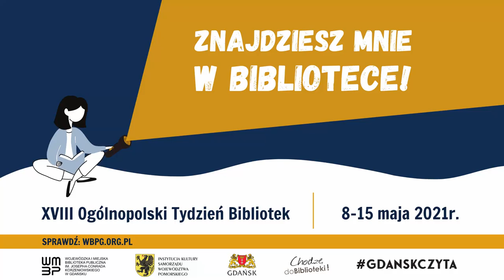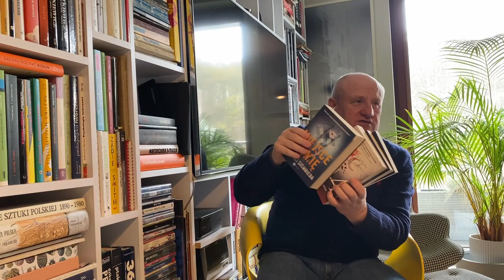Maciej Siembieda mówi dlaczego warto chodzić do Biblioteki Gdańsk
Co znajdziesz w bibliotece? Opowiada Maciej Siembieda, autor poczytnych kryminałów, thrillerów, powieści sensacyjnych i historycznych.
Znanych pisarzy zaprosiliśmy do świętowania z nami Tygodnia Bibliotek 2021 i odpowiedzi na pytanie, nawiązujące do tegorocznego hasła akcji: "Znajdziesz mnie w bibliotece".